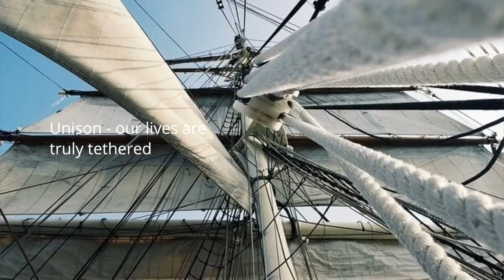WOW - Unison - 2-22-21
A catchy music video about the beauty of working together as one.